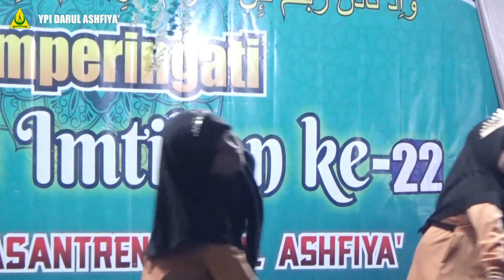Tari "Zapin Melayu" | Haflatul Imtihan ke 22 YPI Darul Ashfiya'